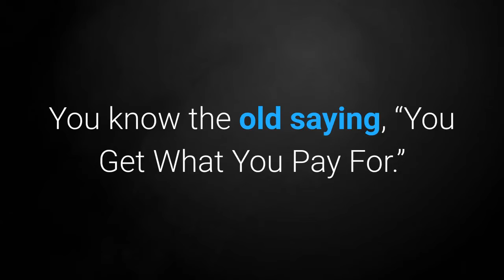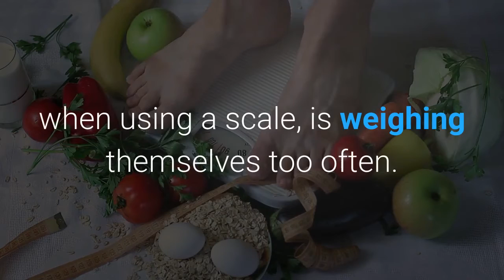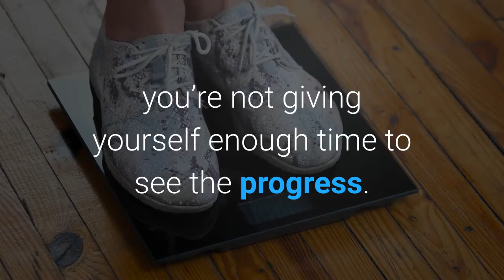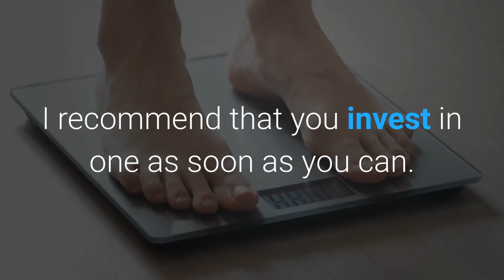4 Tips For Using A Scale To Lose Weight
Are you interested in learning more about how to naturally, safely lose weight, and keep those extra pounds off?

Then take 15 seconds to join our list to receive tips for how to eat clean, various topics that cover vitamins and minerals, burning extra calories that can help you lose weight, exercise, fitness, and other life-changing information in multiple formats that may include downloadable audio in .mp3 format, video in .mp4 format, and in .pdf.

Join Now And Immediately Download The “Secrets To Losing Weight Report” For FREE In PDF.

Do You Believe That A Healthy Diet And Exercise Can Help You Lose Weight?

Cast Your Vote To See If Real Women Think This Is Actually Possible And Join The "My Fast Weight Loss Tips" Newsletter So That You Can Be The Best Version Of
Yourself!...

Read The Full Article: 4 Tips For Using A Scale To Lose Weight